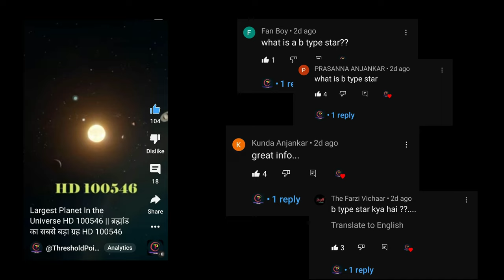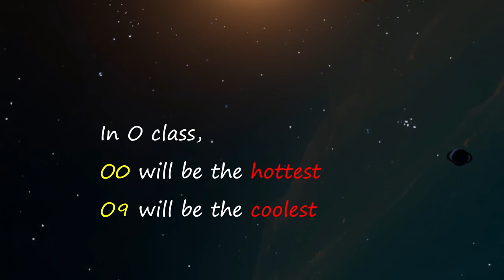TYPES OF STARS in Hindi || Spectral Classification in Hindi || Threshold Point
तारे कितने प्रकार के होते है  TYPES OF STARS in हिंदी | Types of Stars In Hindi | Stars | How Many Types of Stars | टाइप्स ऑफ़ स्टार्स | Stars Explained In Hindi | Galaxy | Universe | Stars Galaxy |
Types of stars | What is Spectral Classification Of Stars In Hindi | O, B, A, F, G, K, M Stars

In this video I have explained about what is spectral classification of stars and how this works . In this video I have explained about well known MK System of spectral classification . |Threshold Point
Explore the intricacies of star classification in this comprehensive video! Get introduced to the Morgan-Keenan system, a widely used method for classifying stars based on their spectra. Learn about the various types of stars, including O, B, A, F, G, K, and M stars, and how their unique characteristics are revealed through spectral analysis. Don't miss this opportunity to deepen your understanding of the universe and the stars that populate it with this must-see video on Spectral Classification of Stars."

Timestamp :
00:00 - Introduction
00:25 - Classification ( Types of stars )
01:16 - About B-Type Stars
01:23 - More Information
01:48 - About our sun
02:00 -Bonus

Types of star
1. proto star
2. T Tauri star
3. Main secquence star
4. Red gaint star
5. White Darwf star
6. Red Darwf star
7. Neutron star
8. Supergaint star

types of stars and stars in universe etc universe bas the world of science suno jara world of science tags hai astronomy seo ke liye how are stars formed? likhe hai how do stars form sun jara star formation bas how solar system formed?  hjaj science of stars bdzcjs space facts nsv biggest star in the universe jhsf largest stars jvskj what are black holes? kbks neutron stars bkvs what if sun disappeared? bk how was sun formed? nvvhjdcsd origin of stars ns deep space kbjs nat geo and national geographic